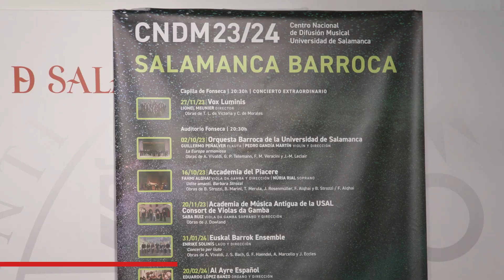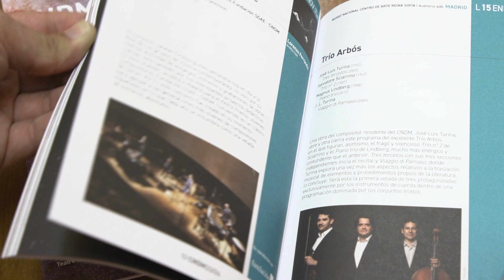Salamanca Barroca 2023/2024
La Universidad de Salamanca y el Centro Nacional de Difusión Musical presentan la programación del ciclo Salamanca Barroca para la temporada 2023/2024